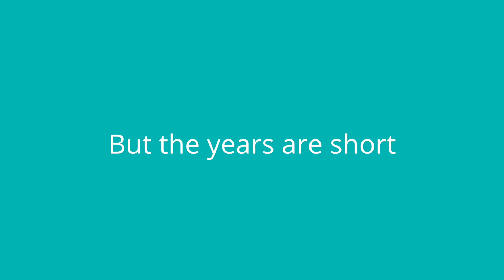Dimples Charms - Mother and Son Commercial